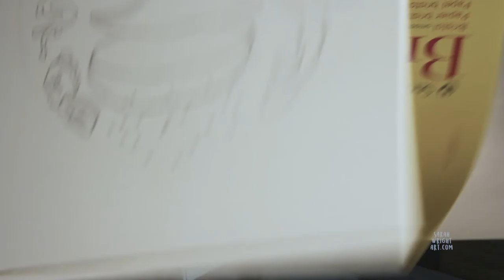Watch Me Draw : Burger Mandala Illustration Timelapse | SarahWrightArt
Tell me below what foods you think I should draw next!

This is a process video for my illustration "Burger Mandala". Drawn on bristol board with markers and pencils.
This is the most recent in a series of other food mandalas I have drawn, including Ice Cream, Avocados, and pancakes.
And if you would like the final colored version of this image as a print or coffee mug or what have you, you can get it from my Society6! --When you use this link to visit Society6, I recieve a bonus on anything you may purchase that day, at not extra cost to you!